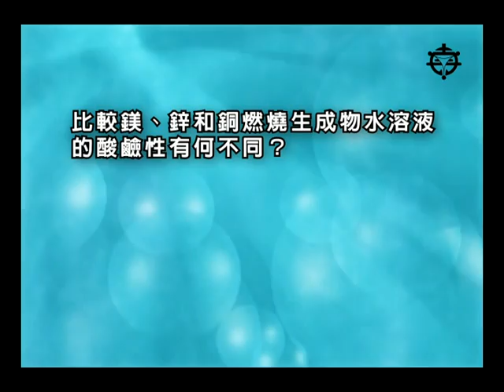金屬燃燒（氧化）實驗討論